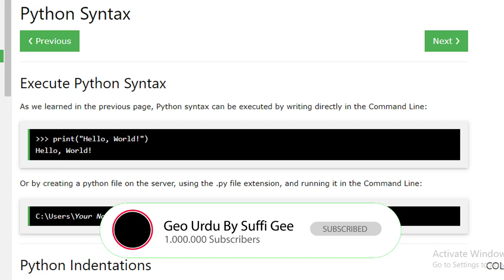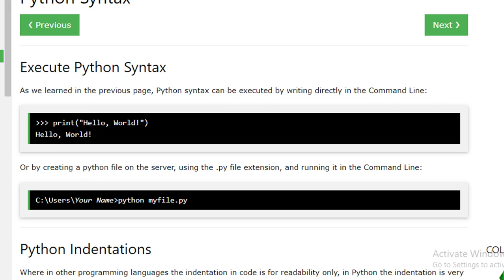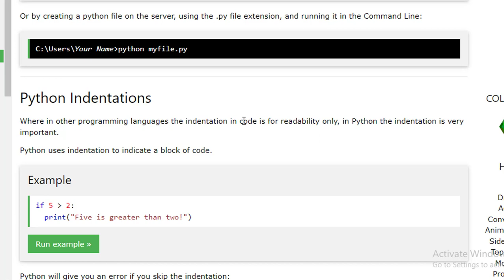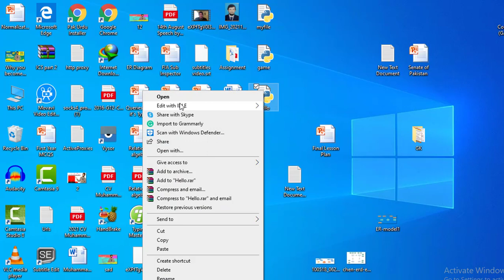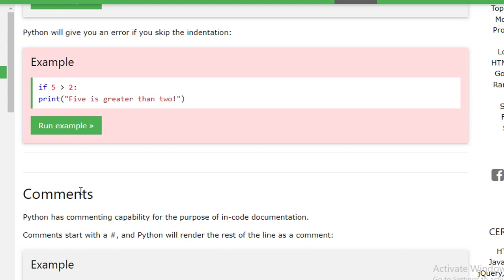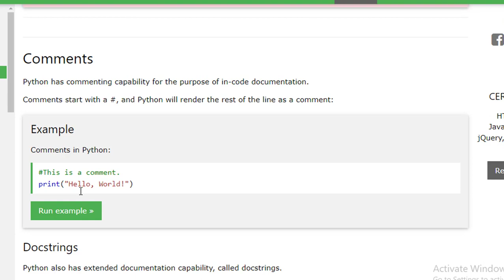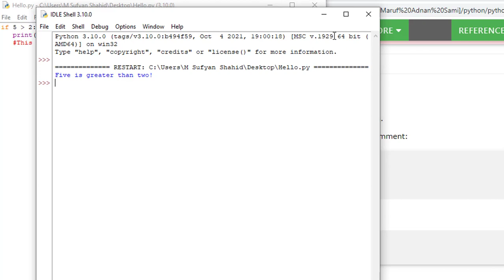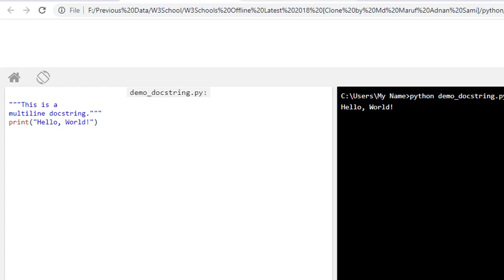Python Syntax in Urdu /Hindi | Use of Comment | Use of Indentation in python | Geo Urdu by suffi gee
Use of Syntax
Use of Comment
Single line Comment
Docstring
Indentation in python